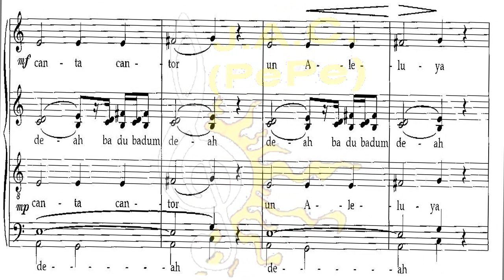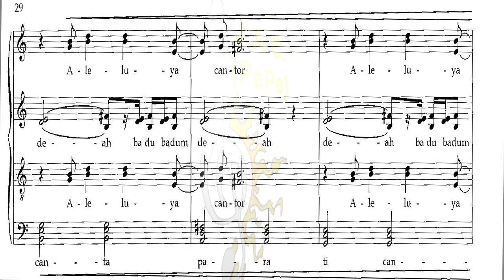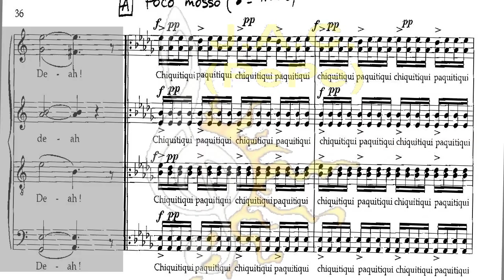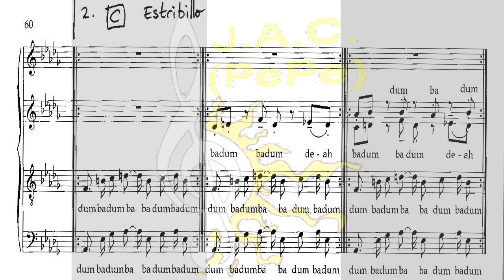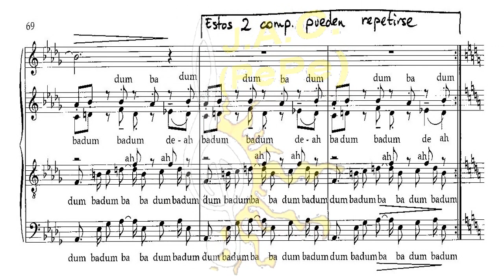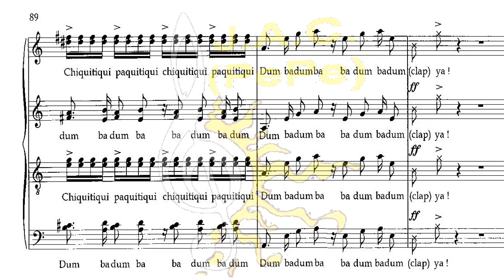CÁNTICO DE CELEBRACIÓN - Leo Brouwer